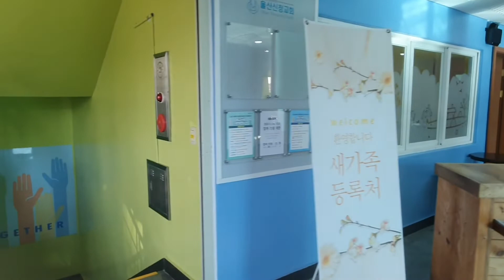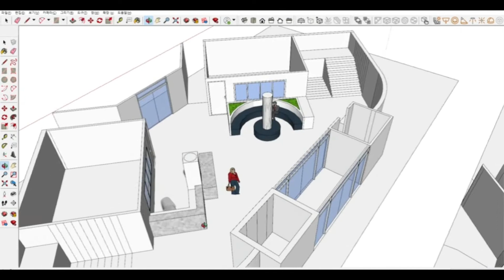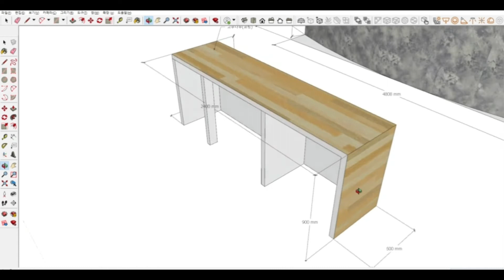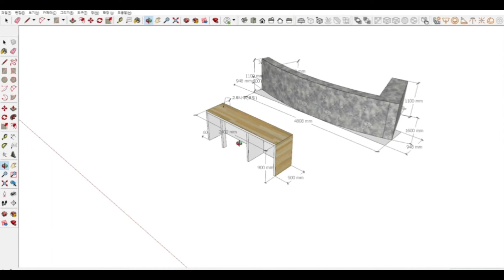울산신정교회 로비 꾸며봐요 디자인 제안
안녕하세요 미우건축디자인 입니다

울산신정교회 왔어요
로비 레이아웃 제안해드려요

☆ 상호 - 미우건축디자인

☆ 주소 - 부산광역시 수영구 광남로 163-1